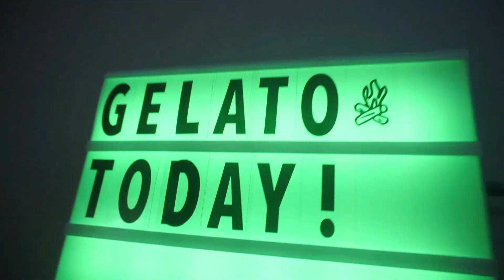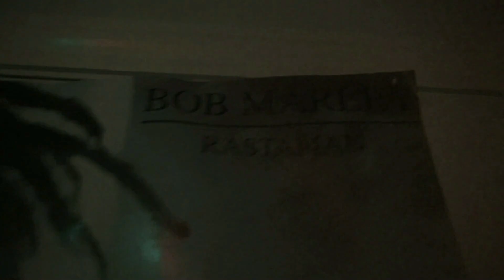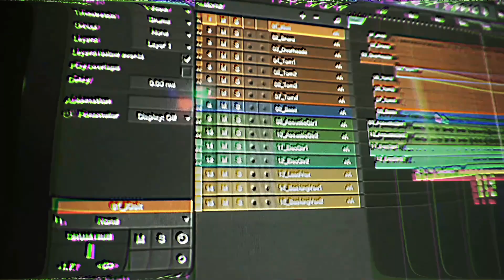SonnyWoods - Gelato Today